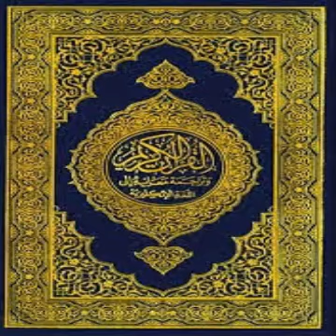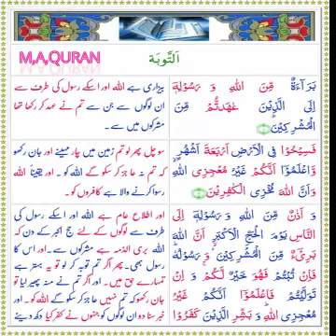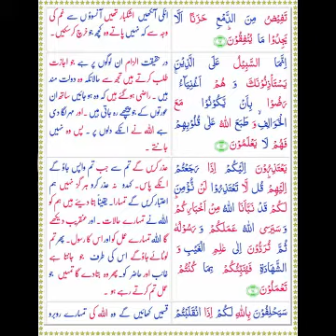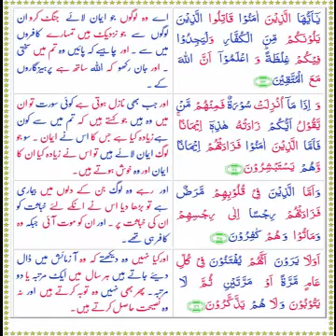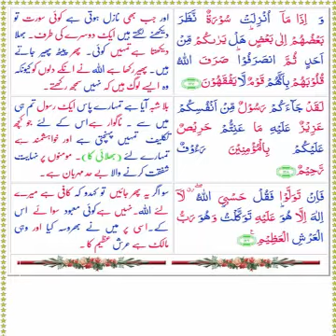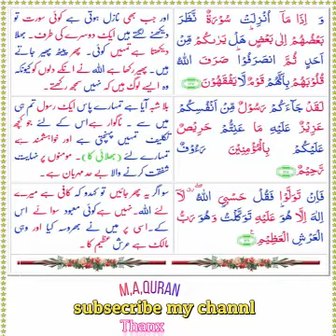Surah Taubah With Urdu Translation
surah touba with urdu translation beautiful voice